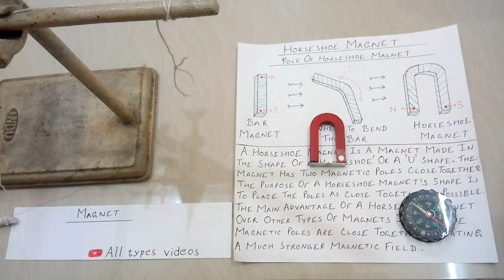Horseshoe magnet . Structure of U-shaped magnet & their poles. nal chumbak kise kahate hain . Part 9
Hello everyone, aaj ke yeh video me mene Horseshoe magnet ko acche se dikhaya he aur acche se samjhaya he sath me mene uske pole ke bare me sab kuch acche se pryog kr ke dekhaya bhi he , aap is video ko dekh kr hi sab kuch acche se samajh jayenge . wese ye is samundr ka ek drop ke brabar he, me lgatar iske sare part dalta rahunga aur aap bahut kuch nya dekh sakenge mere video me, magnet ke sari video ke part ko dekh kr aap bahut hi basic se strong ho sakte he .
Meri kosis se aap ko jarur hi bahut fayeda hoga .

Magnet :-

video link :-

Part : 01 :-

Part : 02 :-

Part : 03 :-

Part : 04 :-

Part : 05 :-

Part : 06 :-

Part : 07 :-

Part : 08 :-

Aur mere baki ke bhi video ko dekhna na bhoole .

Ummid he ki meri ye choti si koshis aap sabhi ke liye bahut accha sabit ho aur aap sab , sabhi chizo ko acche se samajh jayenge .

Fir bhi yadi aap me se kisi ko bhi kisi bhi prkar ki video se le kr doubts ho tho plz hame comments kre me aap ka jarur sari doubts khatam karunga .

Sath hi , plz.
yeh video ko like kre .

Aur is video ko jyada se jyada share kre .